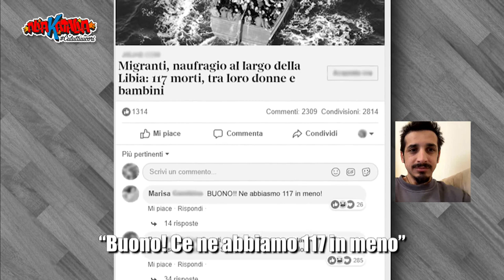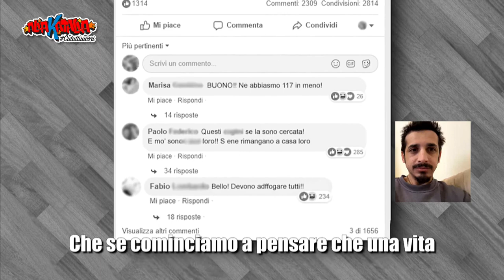Roberto Lipari - Seconda parte.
Un' altra delle sue famosissime "note vocali" e poi ci lascia Roberto Lipari che è stato collegato con noi per raccontarci le prossime produzioni che lo vedranno impegnato.
Per seguire Allakatalla in diretta dalle 11,30 alle 13,45 o per rivedere e riascoltare le puntate clicca qui